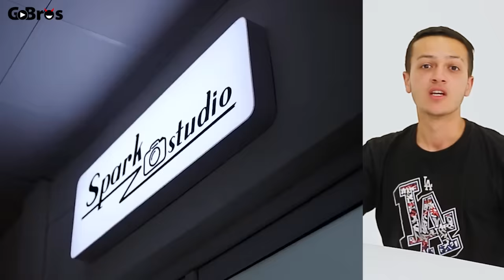Տափակ Հումորներ - Կարո Այրումյան / Tapak Humorner - KarComedy #2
Բաժանորդագրվելով, լայքելով և մեկնաբանություն գրելով՝ կօգնեք, որ ալիքը տարածվի և շարունակական լինի մեր գործունեությունը յութուբում։ Դեռ շատ ու շատ հետաքրքիր հոլովակներ են Ձեզ սպասվում ❤

Հաղորդումը վարեց՝ Հայկ Սիսեռյանը
Հաղորդման հյուրն է՝ Կարո Այրումյանը
Հաղորդման հովանավոր՝ դեռ չկա 😩
Հաղորդման վայր՝ Spark Photostudio - 24/7
- Արարատյան 82
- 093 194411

կամ այս ինստագրամին - @haig_sisserian